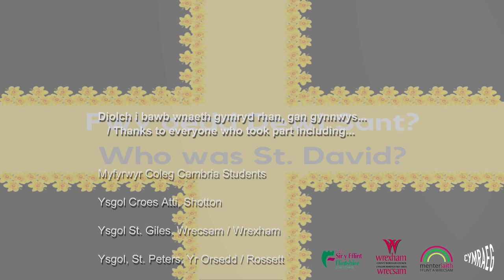Pwy Oedd Dewi Sant?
Eisiau dysgu mwy am fywyd a hanes Dewi Sant?

Dyma rhai o fyfyrwyr Coleg Cambria a disgyblion Ysgol Croes Atti, Ysgol St. Giles, Ysgol St. Peters, Ysgol Westwood ac Ysgol Golftyn yn rhannu rhai o ffeithiau amdano hefo chi.

Want to learn more about St. Davids?

Here are some of Coleg Cambria students and Ysgol Croes Atti, Ysgol St. Giles, Ysgol St. Peters, Ysgol Westwood and Ysgol Golftyn pupils sharing some facts about him with you.